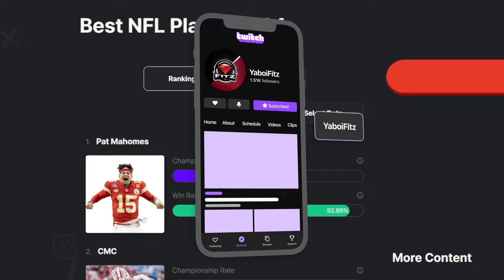Ranking the Top 50 Players in the NFL... (2024 Power Rankings) *Worst to Best*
like the vid to react to the NFL 100...

the 5 Best NFL Players at EVERY Position... Best NFL Player Tier List (2024 Power Rankings)

the Top 5 NFL Players at Every Position... Best NFL Player Tier List (2024 Power Rankings)

Ranking Every NFL RB... Best NFL Running Back Tier List (2024 Power Rankings)

Ranking Every NFL WR... (Best NFL Wide Receiver Tierlist) *2024 Off-Season Post Draft/Free Agency*

Ranking Every NFL QB... (Best NFL Quarterback Tierlist) *2024 Off-Season Post Draft/Free Agency*